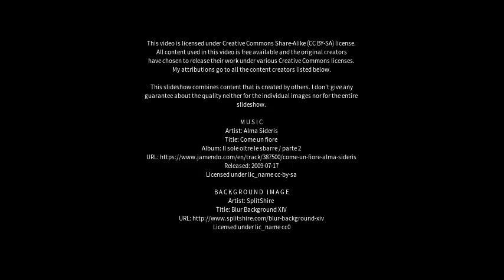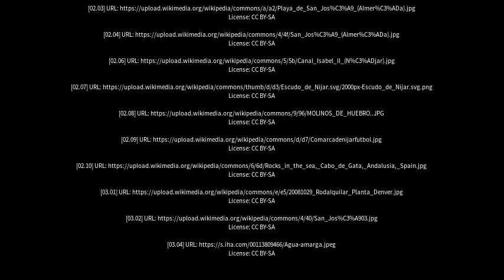Best places to visit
Best places to visit - Níjar (Spain) Best places to visit - Slideshows from all over the world - City trips, nature pictures, etc.